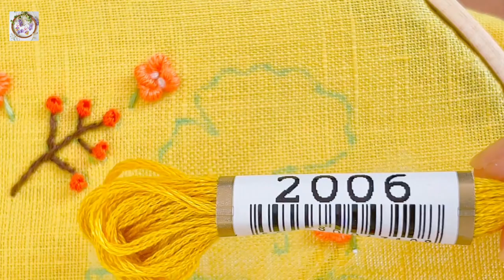(SUB)【無料図案】ステッチで遊ぶ秋の刺繍/いちょう/もみじ/金木犀/栗/木の実/リス/どんぐり/Autumn embroidery playing with stitches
図案はこちらからダウンロードできますので、是非ご利用ください。

00:00 はじめの挨拶
00:13 下書き
00:51 もみじ
06:27 どんぐり
10:44 キンモクセイ
13:26 木の実
15:09 くり
16:08 いちょう
17:15 りす
22:14 完成

ACE embroidery
「オーガンジー刺繍　　美しい花モチーフのアクセサリー」
▼SNS

▼minne、storesにて作品、オーガンジー刺繍キット、オリジナル図案販売